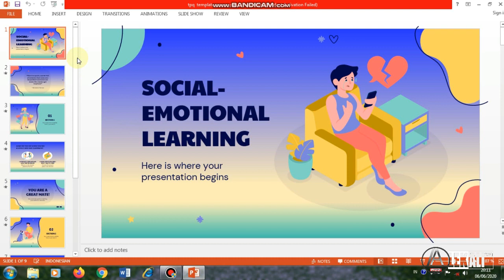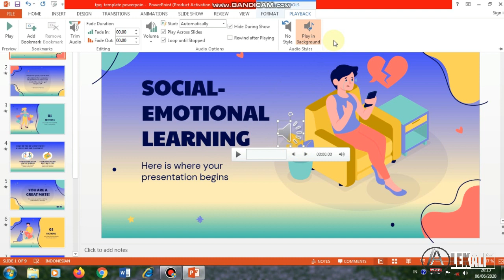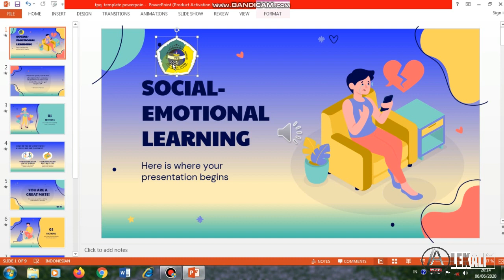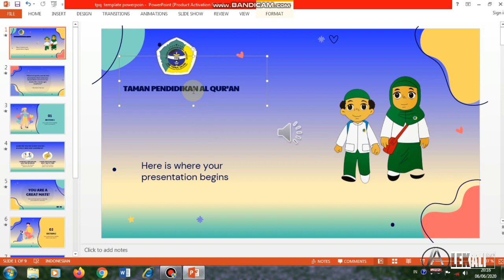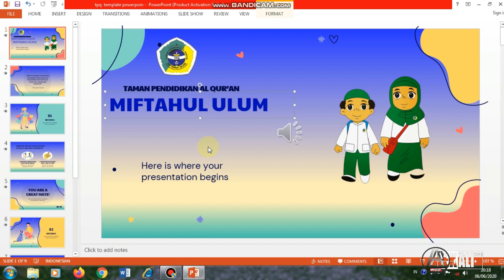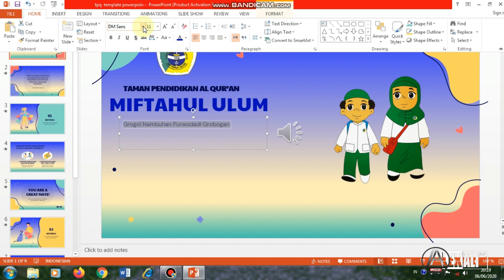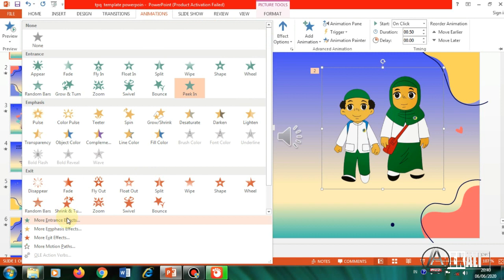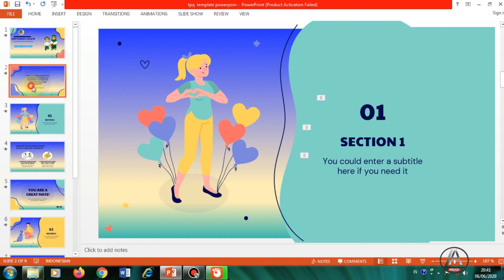CARA MEMBUAT VIDEO ANIMASI POWERPOIN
teman2 semua disini saya mmbagikan cara membuat video animasi keren di powerpoin , supaya mempromosikan produk bisa lebih menarik,semoga ini bermanfaat dan berguna,.
wasalamu alaikum